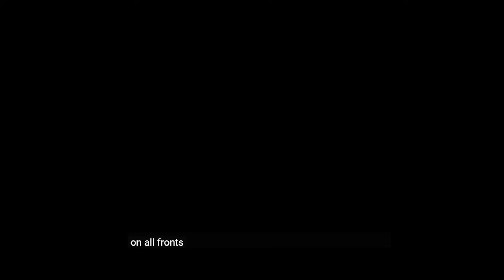【新シーズン】ゾンビ化！？遂にBF2042が本気出してきたぞww ヤバそうだけど楽しみになってきたシーズン6 ウォッチパーティー【バトルフィールド2042 Battlefield2042】